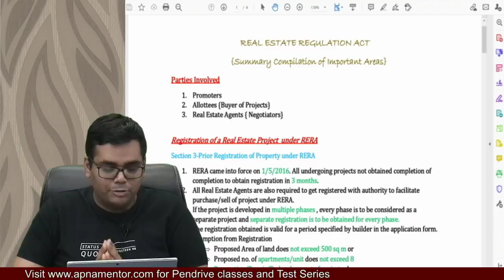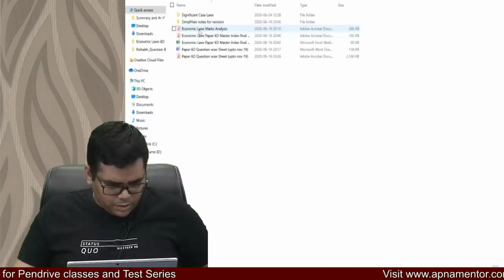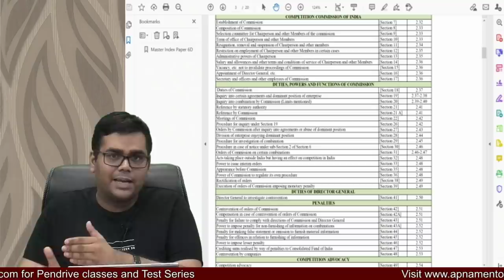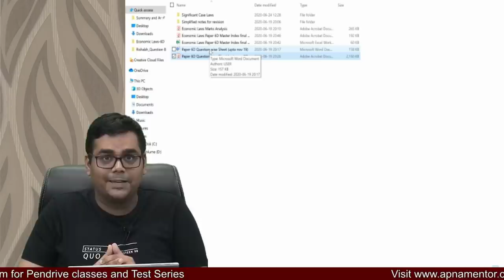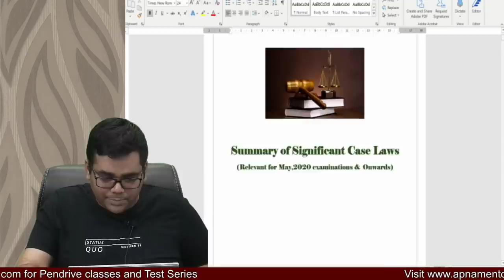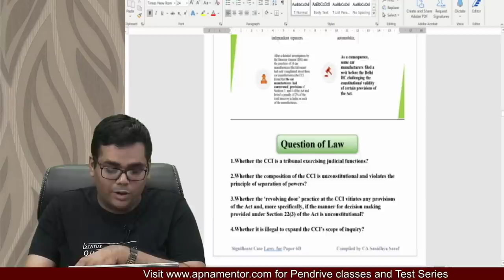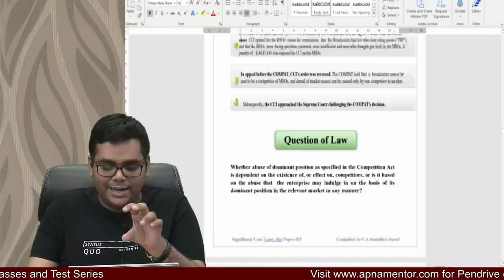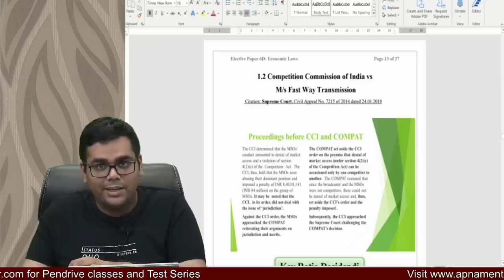Economic Laws (Elective Paper 6D) | Free gifts for CA Final students | by CA Sanidhya Saraf